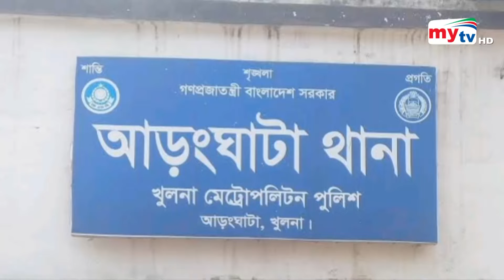Bangla Zela News Update | 11.30 AM | 19 June 2022 | জেলা নিউজ | Mytv News